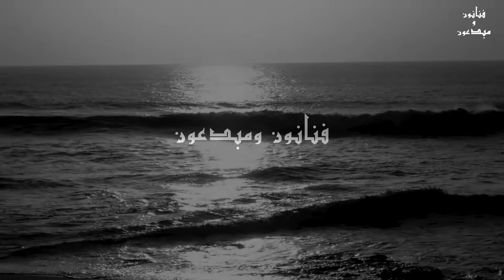لحظات مع الفنان التشكيلي نور الدين أخروب Artistes Marocains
فنانون ومبدعون.
جولة خاطفة في عالم لامتناهي من الابداع والفن في لوحات لا حصر لعددها، كلها بريشة الفنان الأكاديمي نور الدين أخروب، الذي درس الفنون التشكيلية بالمعهد العالي للفنون الجميلة بالدار البيضاء ويقطن ببوجدور.
الفنان الكبير المتواضع، بحكم شغفه بالفن واجتهاداته وامتلاكه قدرات حسية وابداعية متميزة وبحكم مستواه التقني، سيحضى بفيديو خاص يستهله من اجل توثيق أعماله وحياته الفنية التي بدات منذ التسعينات، ليبقى شاهدا على ما قام به من انجازات في قالب يسرد سيرته الذاتية التي تعكس كفاحه في شق طريق النجاح. الفنان المبدع يتناول مواضيع مختلفة محلية وعالمية باستعمال أسلوب فني غني يلهمك ويذكرك باساليب الفنانين الفرنسيين بالخصوص، ليس في اختيار المواضيع فحسب بل يتجاوزه في ضبط وتنسيق الالوان بذوقه الخاص الذي يتميز به.
الفنان، سبق له أن شارك بلوحاته في معارض دولية بفرنسا وألمانيا.